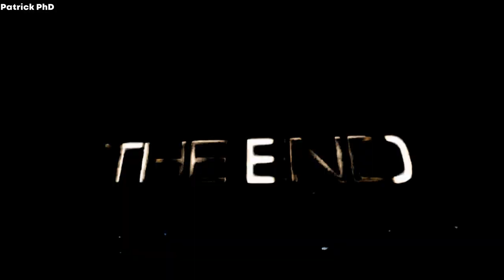Tourists got off taxis and buses, started walking to their destinations.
On April 17th 2024, the UAE witnessed its heaviest rainfall in 75 years from late Monday through Tuesday night, surpassing any recorded precipitation since data collection began in 1949.
Many tourists and residents had no choice but to get of the taxis, private cars and buses and started walking to their various destinations.

I saw people casually walking on the highways. They couldn’t take the metro since it was closed, and it took them three hours to 5 hours to get a cab if you are lucky.
Stuck in traffic, I parked my car on Sheikh Zayed Road and waited for a few hours to see if the traffic jam will decrease so I can continue driving home, but it didn't get better for hours.

"One cab driver said he’d been in Dubai since 14 years but he had never seen anything like this,"

The centre confirmed that that record rainfall that fell on the country on April 17th 2024 was an exceptional event in the UAE's climate history since the start of recording climate data.